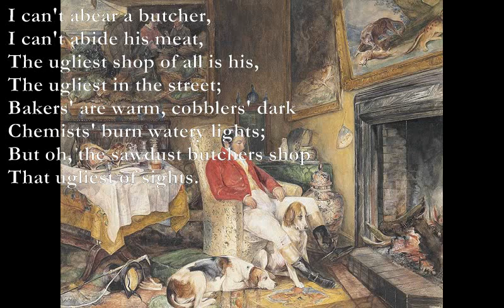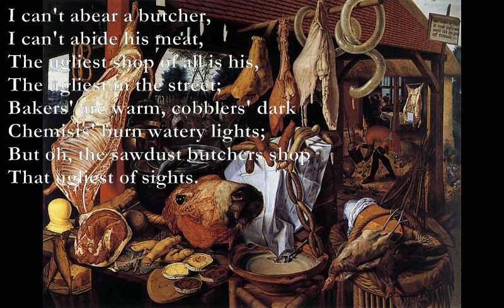The Huntsmen/I Can't Abear/Bread and Cherries [DE LA MARE poems set to music]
The Huntsmen (Walter de la Mare)

Intro: C#maj7  Cmaj7 Bmaj7 Bbmaj7 Am Em Am

C#maj7  Cmaj7
Three jolly gentlemen,
Bmaj7 Cmaj7
In coats of red,
Am Em
Rode their horses
C/D Cdim/D
Up to bed.

Amaj7 Dmaj7
Three jolly gentlemen
C#m Bm
Snored till morn,
Amaj7 Dmaj7
Their horses champing
Amaj7
The golden corn.

A C#m
Three jolly gentlemen
D A
At break of day,
C#maj7  Cmaj7 Bmaj7 Bbmaj7
Came clitter-clatter down the stairs
Am Em Am
And galloped away.

C#maj7: xx6565
C/D: xx0553 Cdim/D: xx0552

I Can't Abear

Am
I can't abear a butcher,
Bm
I can't abide his meat,
G A
The ugliest shop of all is his,
Bm
The ugliest in the street;
E A
Bakers' are warm, cobblers' dark
C#7 D
Chemists' burn watery lights;
A Bm
But oh, the sawdust butchers shop
E A
That ugliest of sights.

Bread and Cherries

D Em
"Cherries, ripe cherries!"
A D
the old woman cried,
  A Em
In her snowy-white apron,
G F#m
and basket beside;
D Em
And the little boys came,
  A D
Eyes shining, cheeks red,
  A Em
To buy bags of cherries
A D
To eat with their bread.